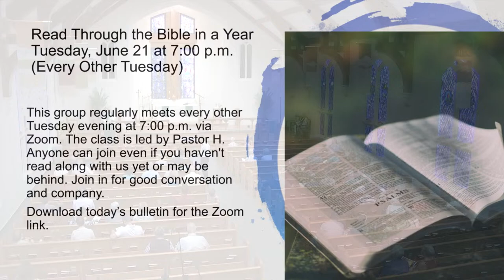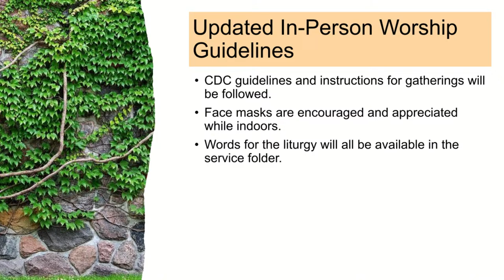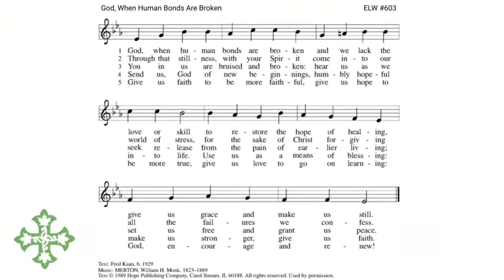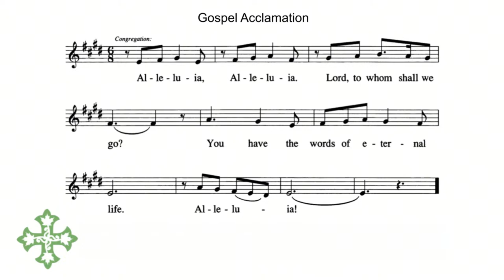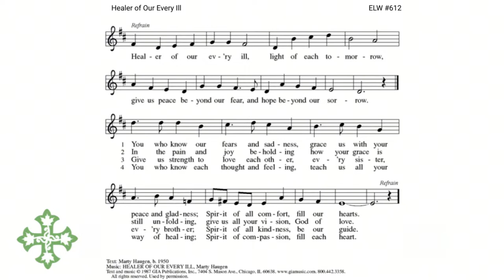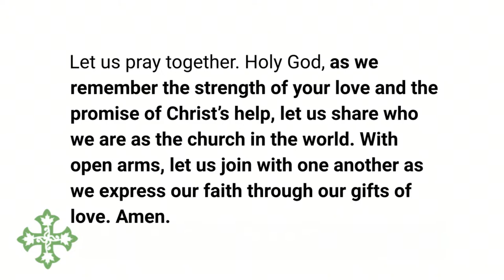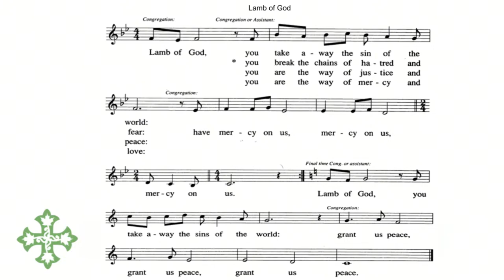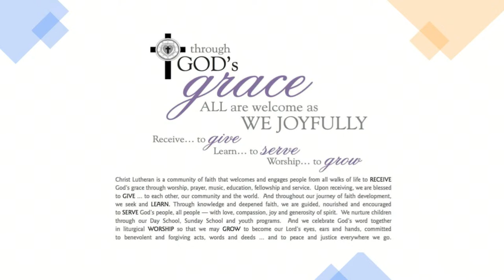Sunday Morning Worship, June 19, 2022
Christ Lutheran Church of Alamo Heights, San Antonio, Texas

Permission to reprint, podcast / stream the music in this service obtained from ONE LICENSE, License #736554-A.